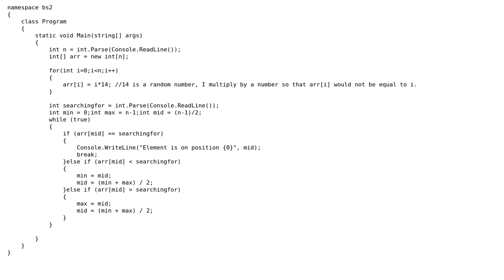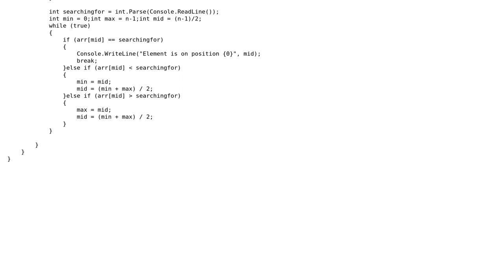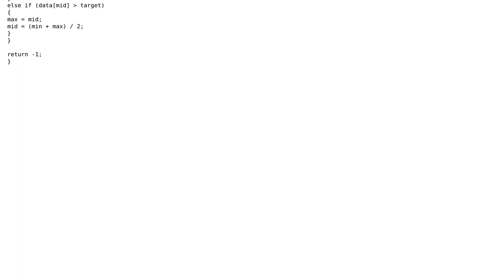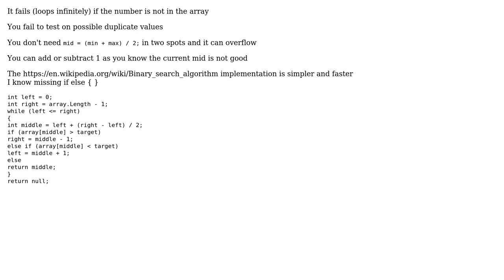Optimizing a binary search algorithm (2 Solutions!!)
Optimizing a binary search algorithm

With thanks & praise to God, and with thanks to the many people who have made this project possible! | Content (except music & images) licensed under CC BY-SA | Music | Images & others | With thanks to user Vasko Yanakiev user paparazzo user Cody Gray and the Stack Exchange Network Trademarks are property of their respective owners. You are responsible for your own actions.